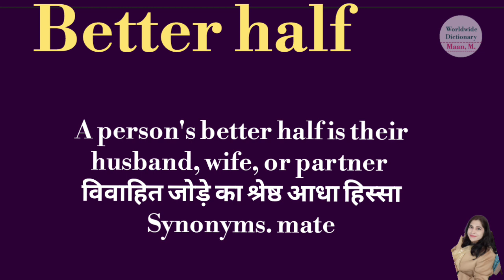Better half meaning l meaning of better half l better half ka matlab hindi mein kya hota hai l vocab